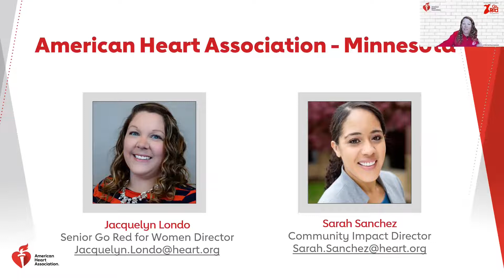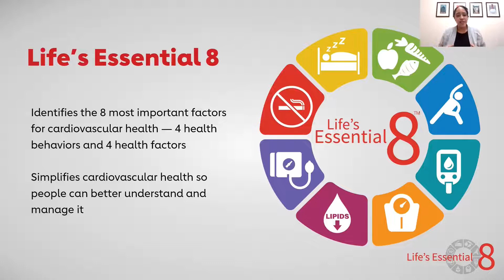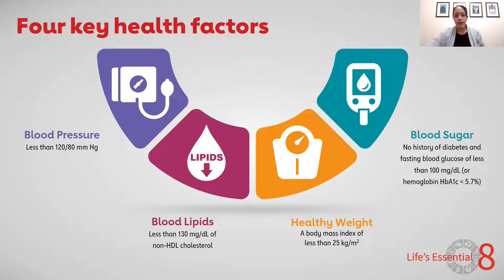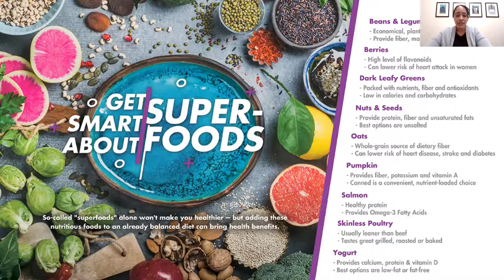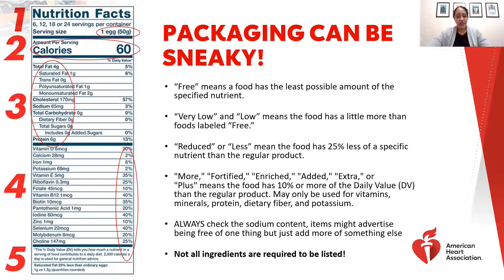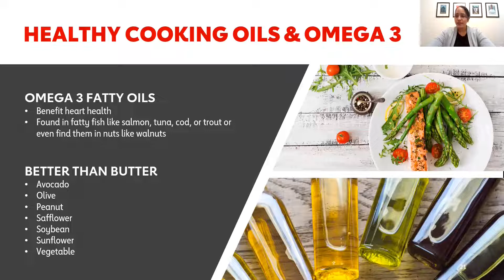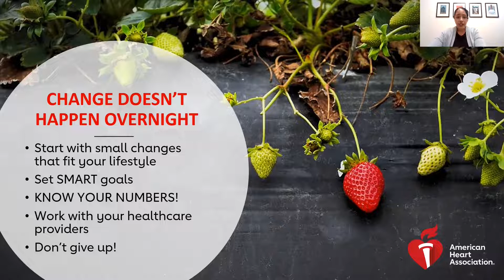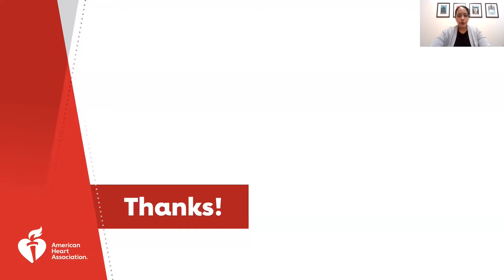Women & Nutrition Webinar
Learn about ways you can better your nutrition and overall health.